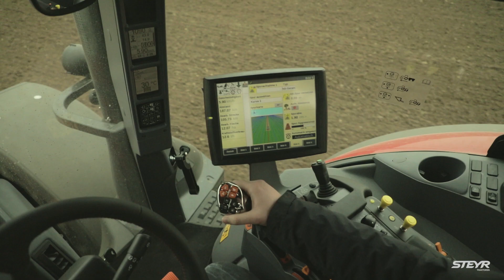Unser Stärkster - Der STEYR Terrus CVT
Der Terrus CVT ist der leistungsstärkste STEYR Traktor. Er ist geschaffen für  Transportarbeiten wie für schwere Feldarbeit. Er vereint außergewöhnlichen Komfort mit den neuesten Technologien wie S-Tech Precision Farming.